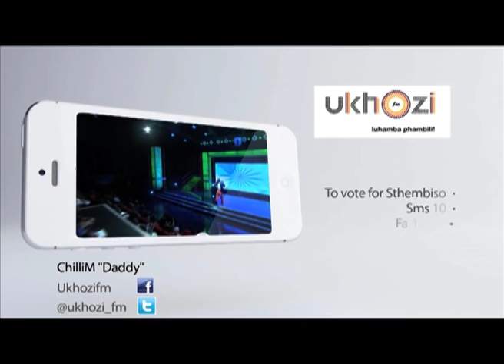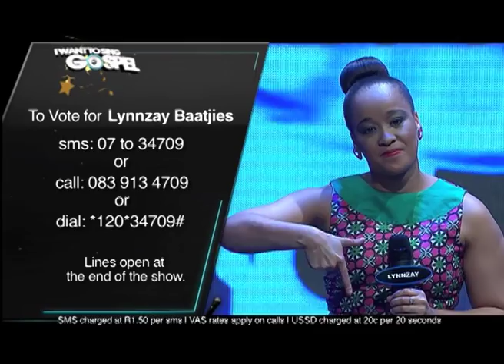I want to sing gospel, series 3, Episode 13, part 4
We have finally reached our last lap of the season. This week on IWTSG Season 3, we find out who of the 3 psalmists is walking away with the grand prize of R 200 000 and the lucrative contract. We started off with 3 regions, 15 hopefuls and now we are down to 3 contestants, 2 regions that are competing for the golden microphone. The top 3 will be blessing us with performances not to be missed. And tomorrow we will be finding out who the ultimate winner is. Only on SABC 2, where you belong."

This journey began from East London, Durban and Johannesburg, hosted  by Salamina Mosete, to search for South Africa's new Gospel sensation, with thousands of hopefuls vying for the crown in Series 3 of I Want to Sing Gospel and a first prize of R 200000 in cash plus a recording contract.